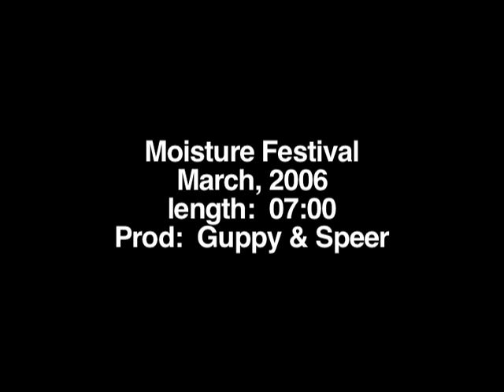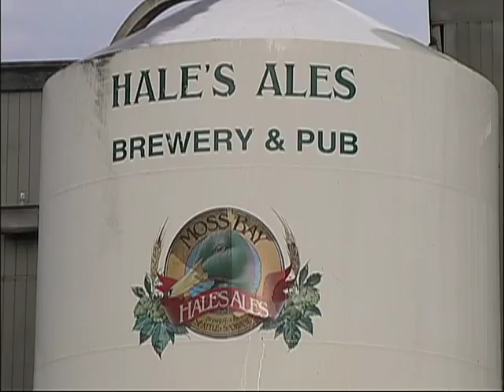Moisture Festival (March 2006)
Nancy Guppy reports on the 2006 Moisture Festival for the Seattle Channel. Produced by Nancy Guppy.